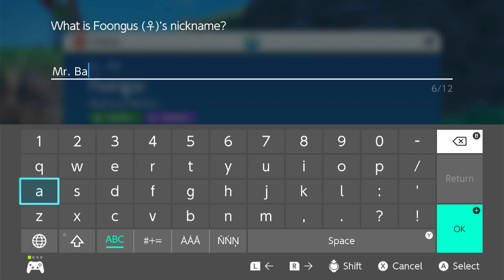Pokémon Violet | Day 2 with the game | No Commentary/Free to Use [1st Day After Release]